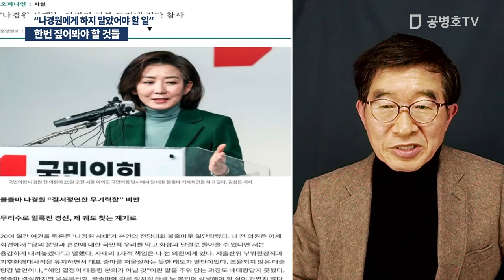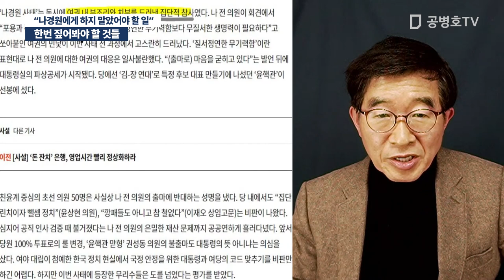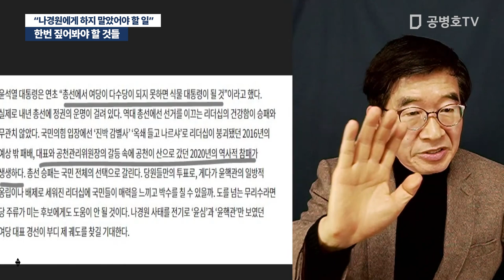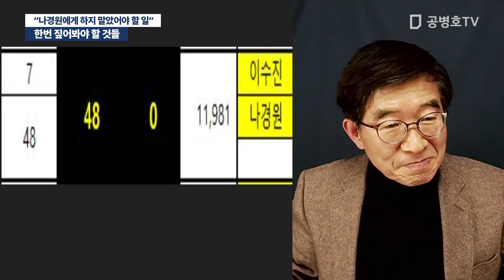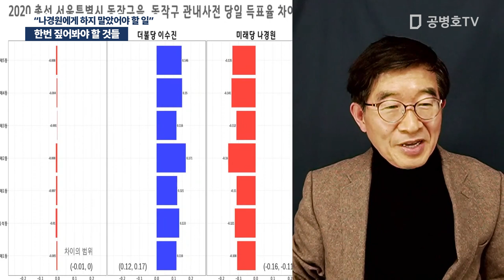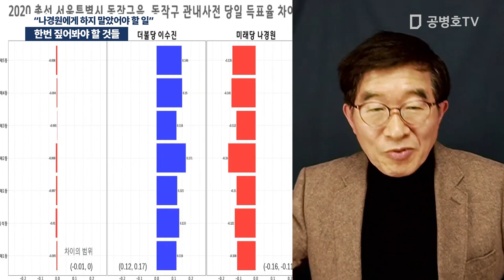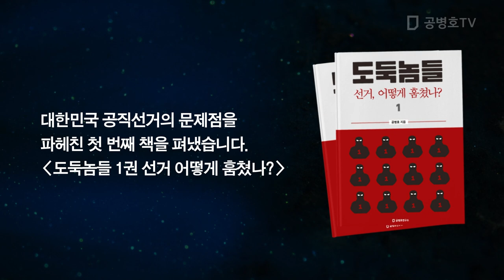한번 짚어봐야 할 것들 / "나경원에게 하지 말았어야 할 일" [공병호TV]